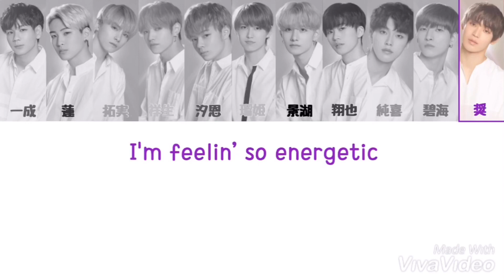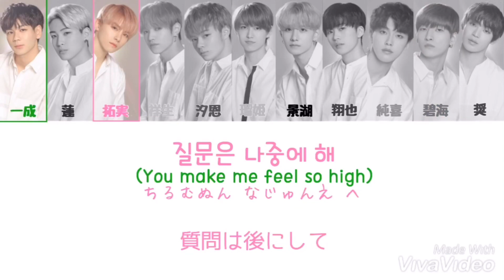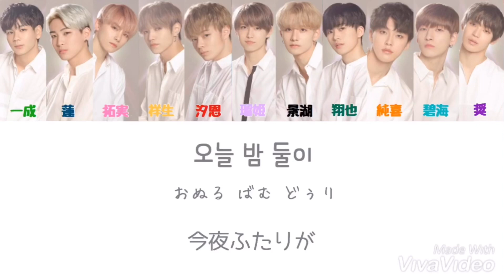もしJO1がWanna OneのEnergeticを歌ったら…【カナルビ/日本語訳】/How would jo1 sing energetic by wanna one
この動画は私の独断と偏見でパート分けしております。ですのでWanna OneメンバーとJO1のメンバーとの声の相性が合わないと感じる方もいらっしゃると思いますが、ご了承ください。

JO1メンバー/Wanna Oneメンバー

豆原一成 (Mamehara Issei) /オン ソンウ (Ong Seong Woo)
川尻蓮    (Kawasiri Ren) /パク ジフン (Park Ji Hoon)
川西拓実 (Kawanisi Takumi) /ライ グァンリン (Lai Kuan Lin)
大平祥生 (Ohira Syousei) /イ デフィ (Lee Dae Hwi)
鶴房汐恩 (Turubou Sion) /カン ダニエル (Kang Daniel)
白岩瑠姫 (Siroiwa Ruki) /ぺ ジンヨン (Bae Jin Young)
佐藤景湖 (Sato Keigo) /ユン ジソン (Yoon Ji Sung)
木全翔也 (Kimata Syouya) /ファンミンヒョン (Hwang Min Hyun)
河野純喜 (Kouno jyunki) /ハ ソンウン (Ha Sung Woon)
金城碧海 (Kinzyou Sukai) /パク ウジン (Park Woo Jin)
與那城奨 (Yonasiro Syo) /キム ジェファン (Kim Jae Hwan)